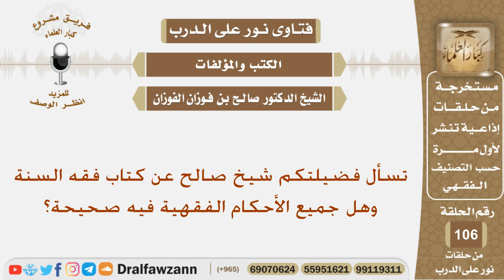تسأل فضيلتكم شيخ صالح عن كتاب فقه السنة وهل جميع الأحكام الفقهية فيه صحيحة؟ الشيخ صالح الفوزان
نص السؤال:
تسأل فضيلتكم شيخ صالح عن كتاب فقه السنة وهل جميع الأحكام الفقهية فيه صحيحة؟
السيرة الذاتية :
للاشتراك في قناة الشيخ صالح الفوزان

رئيس الفريق
لمشروع كبار العلماء